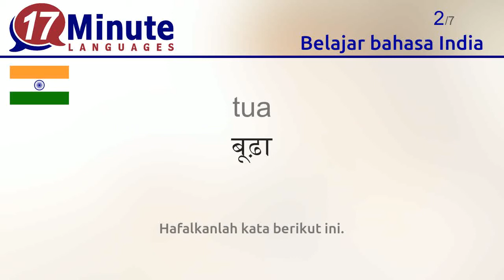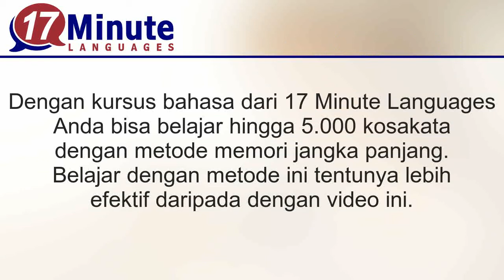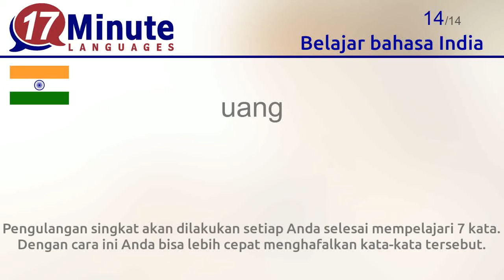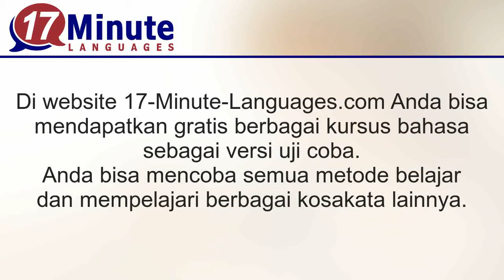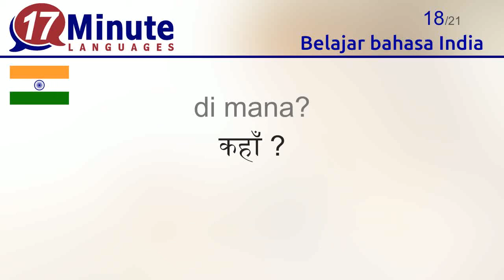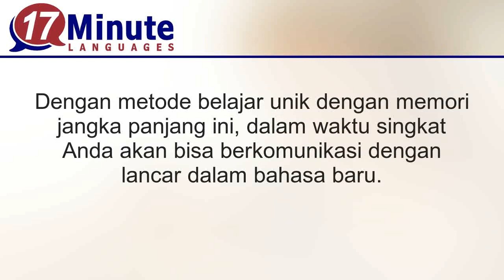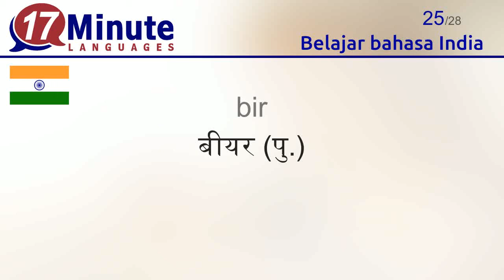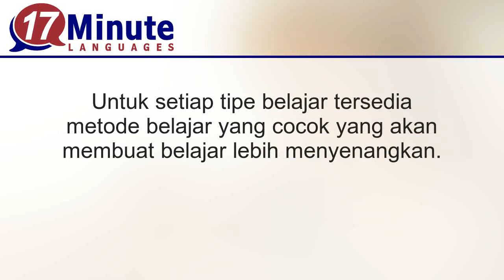Belajar bahasa India (Bagian 2)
Dengan video ini Anda belajar kosakata penting dalam bahasa India.
Dengan menonton video ini pada 5 hari berbeda, mayoritas kata yang telah Anda pelajari tidak akan terlupakan lagi.
Pengulangan singkat akan dilakukan setiap Anda selesai mempelajari 7 kata. Dengan cara ini Anda bisa lebih cepat menghafalkan kata-kata tersebut.

Dengan kursus bahasa dari 17 Minute Languages Anda bisa mempelajari hingga 5.000 kosakata dengan metode jangka panjang dengan lebih efektif.
Software kami menawarkan berbagai tugas harian yang berbeda.
Tantangan harian: Bandingkan kemampuan dan prestasi belajar Anda dengan pelajar lain.

Kunjungilah website 17 Minute Languages untuk mendapatkan versi uji coba software kami. Cobalah mempelajari lebih banyak kosakata lagi dengan berbagai metode belajar yang tersedia.
17 Minute Languages: Software belajar untuk Windows, Mac, Linux, Android, iOS.

Dengan video ini Anda akan mempelajari kosakata berikut ini:
muda = जवान
tua = बूढ़ा
sebelas = ग्यारह
dua belas = बारह
tiga belas = तेरह
empat belas = चौदह
lima belas = पन्दर्ह
enam belas = सोलह
tujuh belas = सतरह
delapan belas = अठारह
sembilan belas = उन्नीस
dua puluh = बीस
sampai jumpa lagi = अलविदा।
uang = पैसे (पु.)
bertanya = पूछना
bagus = अच्छा
jelek = बुरा
di mana? = कहाँ ?
suami = पुरुष (पु.)
istri = नारी (स्त्री.)
anak = बच्चा (पु.)
bertemu = मिलना
teman = दोस्त (पु.)
air = पानी (स्त्री.)
bir = बीयर (पु.)
sarapan = नाश्ता (पु.)
makan = खाना
minum = पीना